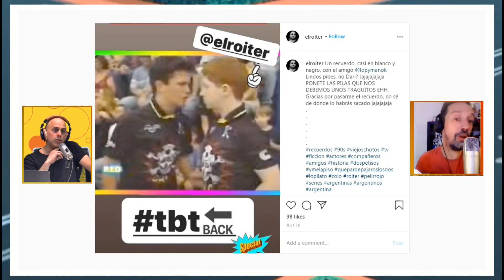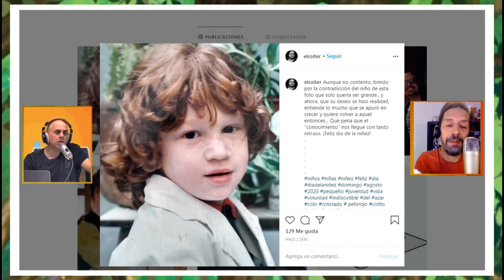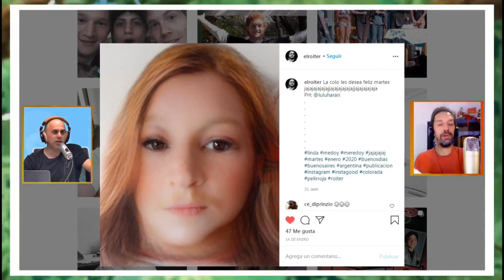Fernando Govergun - BIOPIC